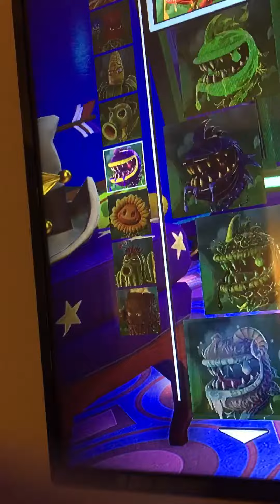All characters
I’m gonna be showing all of the charactars